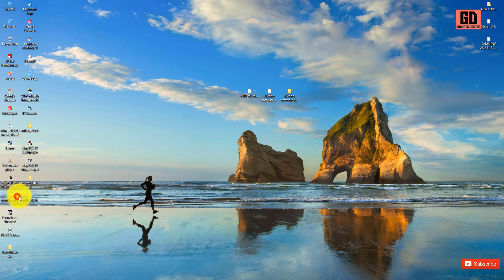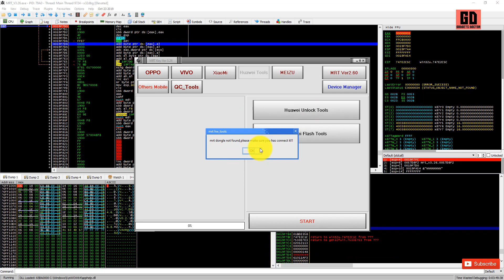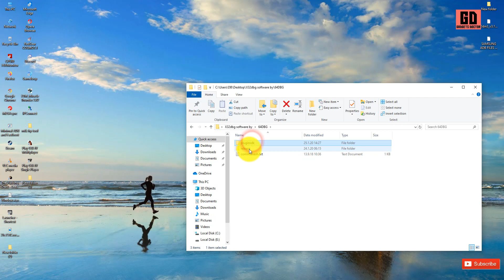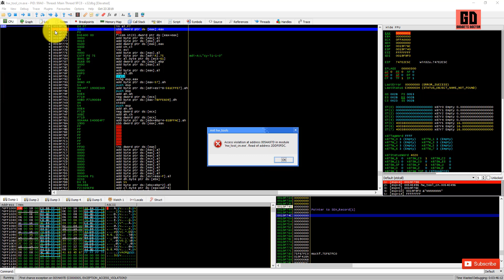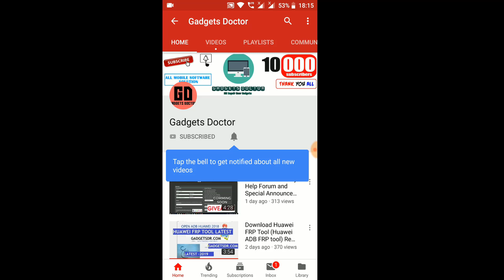MRT Key 3.26 Without Dongle With Huawei Unlock Tool (100% Working) Free No HWID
MRT Key 3.26 Without Dongle With Huawei Unlock Tool (100% Working) Free.
In this video, I share how you can use MRT 3.26 Without using MRT Dongle or key, including the MRT Huawei Unlock tool. So just watch the video carefully to use this tool for free.

===END===